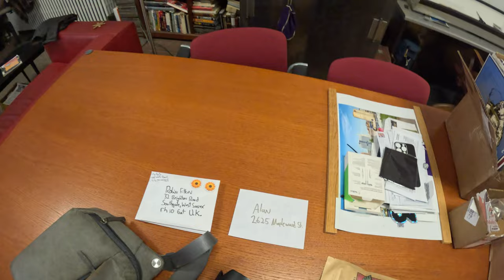Get the Stink Blowed off Ya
There is a meme that says "mother nature is throwing out temps like Powerball numbers" - that has been true this week as I rode through the blasting wind at all kinds of temperatures. I vlog while I pedal my Team Marin build to jobs all around the city with a little fun in the sun with friends on Thursday.